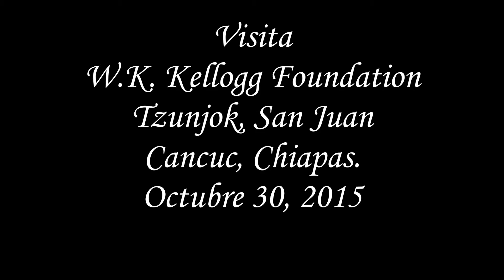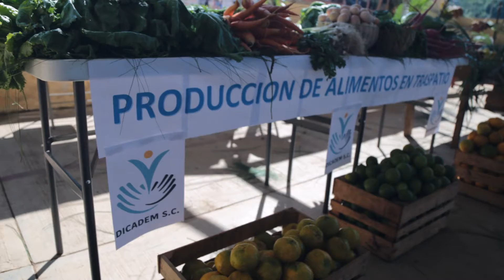DICADEM SC - Visita a la comunidad de Tzunjok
El pasado 30 de Octubre, tuvimos la visita de personalidades de  W.F. Kellogg Foundation a la Comunidad de Tzunjok, en San Juan Cancuc, Chiapas. Lugar donde hemos trabajado en proyectos productivos junto a otras organizaciones de manera integral para el desarrollo local. (Fotos).